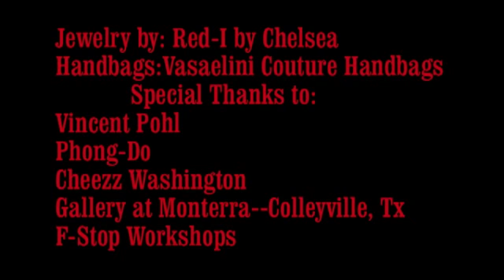Veronica LaVery's Photo Shoot with Duke Morse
Veronica LaVery does a classic style photo shoot with Duke Morse in Texas.